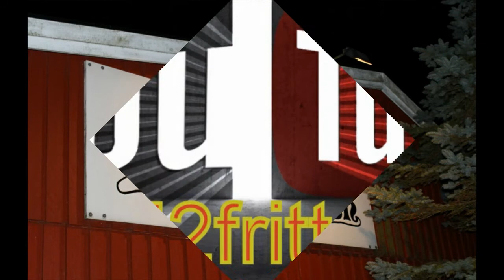19 april spelar Holidays i Granbacken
Musik Holidays
Foto G Månsson
Regi 52fritte